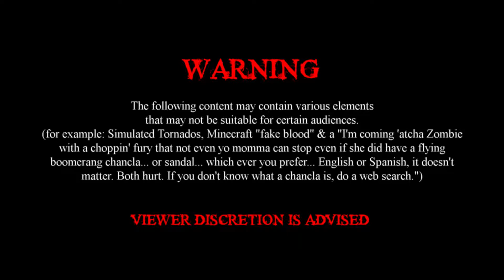Star Nova's LETS PLAY mods: ep. 1 - I'm Scared! And it's only the 1st day!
"About Us

Video Blocks is a subscription-based website that provides members with unlimited downloads of stock video, footage, motion backgrounds, production music, sound effects and more.

Instead of charging by the download, we allow members to download as much as they want—no limits!

Benefits of a Videoblocks.com Subscription

Guarantee - Video Blocks

The Video Blocks Guarantee:

We think you are going to love your Video Blocks subscription. But to make you feel even more confident, here is our guarantee to you:

You can keep using the clips even after you cancel: The clips you download during your subscription (either paid or free trial) are yours to keep and use forever, royalty free!

All music/audio used in intro & outro (and maybe any interludes or "fast motion" segments) were purchased and downloaded "Footage Firm, Inc."

Songs used in this video:

Absolute Challenge 2-23.wav & Absolute Challenge 6.wav